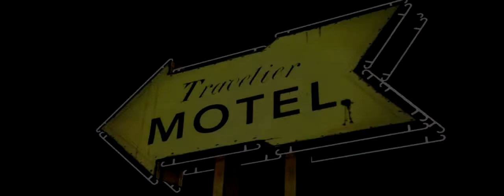The Walking Dead S01 Ep.1 [part 4]: PARTIR UN JOUR...SANS RETOUR !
Viens découvrir la série The Walking Dead en jeu vidéo, issu d'une bande dessinée de zombies . accompagné d'un narrateur qui laisse à désirer!